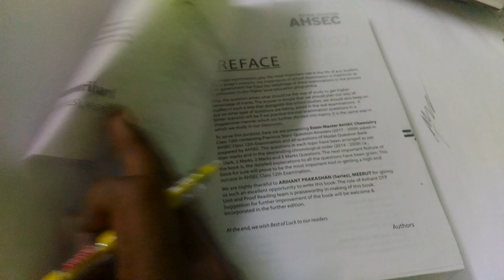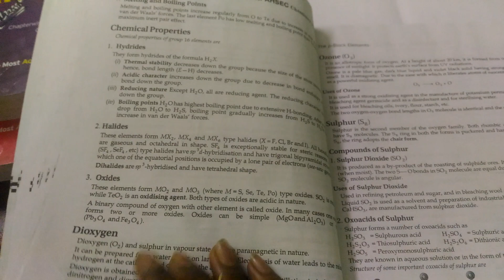Best Books for AHSEC BOARD EXAM | Class 12 AHSEC BOARD EXAM Books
Buy these books...it will. Be helpful for you all. Best of luck for your preparation.
LET STUDY PCM TOGETHER.